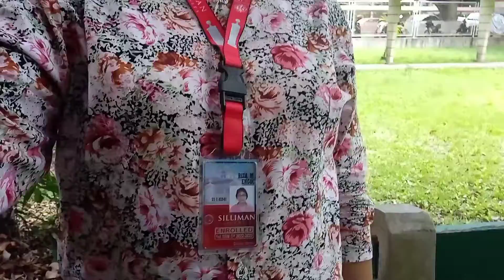OFW BEFORE NOW BACK TO SCHOOL